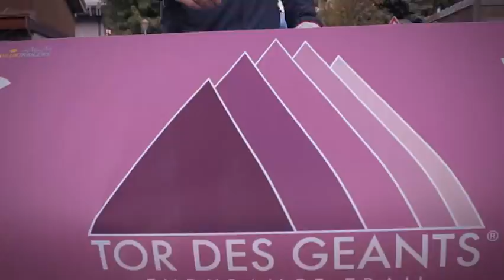TDG startline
Exercise your transcendental state of mind!